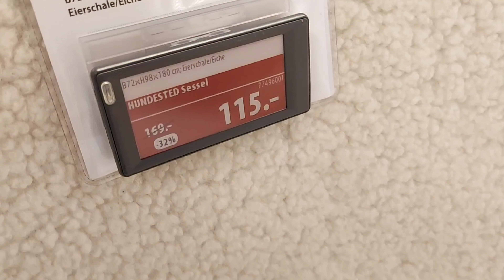🔥💙JYSK‼️ TO JUST HIT NEW OF THE WEEK & SALE / 14 JANUARY 2024